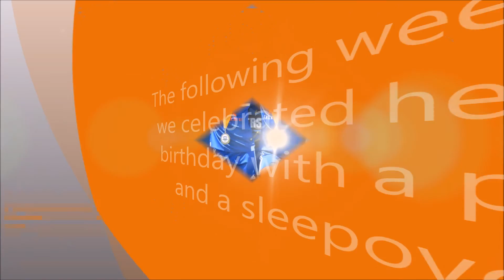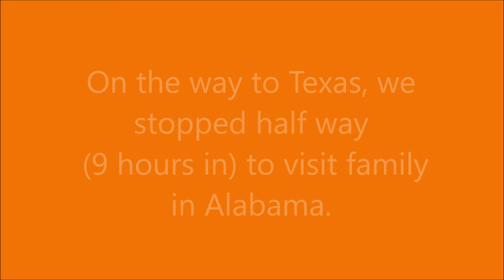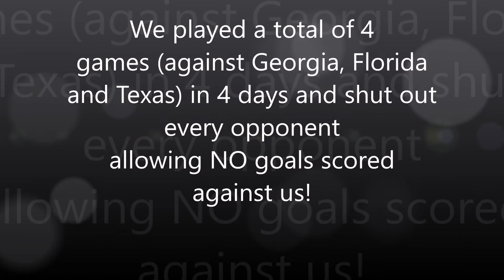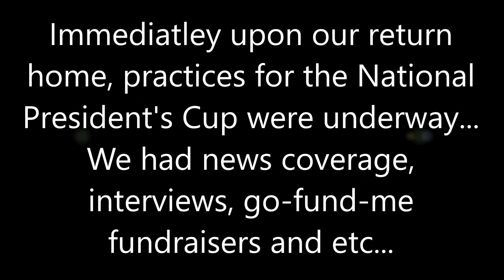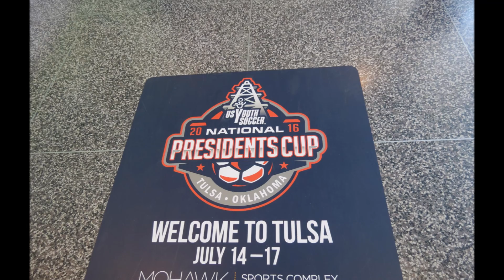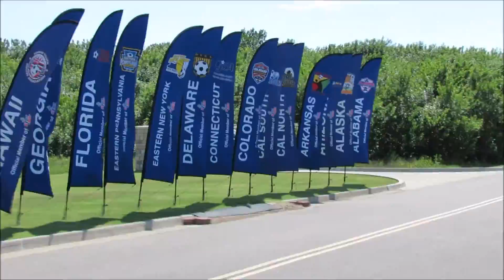Life Updates June/July 2016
Hey guys and gals... It's been a while since I've uploaded but I've been super busy and on the go, go, go! Here's a glimpse of what's been going on with the family over the past 2 months. I will be uploading new videos soon with a giveaway video coming this weekend.

+TheBlessedMomOf3